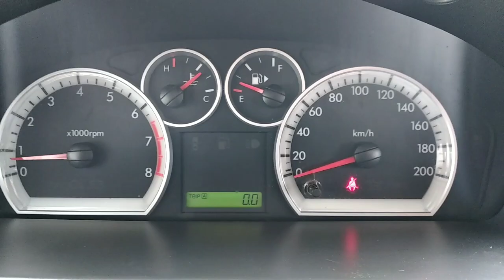Таксі Уклон Болт.Проводив ТО.Працював лише вечері.